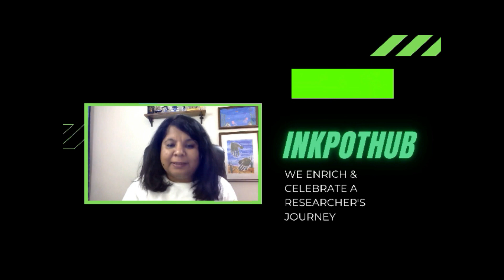All about @ChannelGIMTV | PhD/FPM Program | Ft. Prof. Nandakumar Mekoth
In this interview, we had a discussion with Prof. Nandakumar Mekoth about the FPM Program at Goa Institute of management, which started in 2020, with a focus on building the strong research skills, domain knowledge and to provide valuable research insights to the potential research scholars.

The coursework structure is uniquely designed with courses on methodology, econometrics, elective options, workshops on pedagogy, presentation opportunities and seminars. Also, Dissertation includes wherein the candidates can choose their supervisors, guides.

The faculties at GIM are highly co-operative in terms that they are collaborate with professors from foreign universities and research labs are also available like Thomson Reuters, eye-tracking facilities, trained faculties, behavioral labs, Bloomberg lab, SaaS labs also available.

Distinguished program facilities also available to collaborate with universities from abroad. Listen to the full interaction, to know more.

Here are the highlights of the video:
0:00 Introduction
1:00 What is FPM Program at GIM
1:48 Who would be potential candidate for GIM?
3:00 About Coursework
5:00 Research Culture at Institute
6:15 Research labs
7:15 Executive FPM Program option
8:00 How Portfolio culture is promoted like consultancy?
9:37 Monthly Stipend, Accommodation, Contingency grant
10:30 Preparation tips for potential research scholars
11:48 Ideal Fellow for GIM